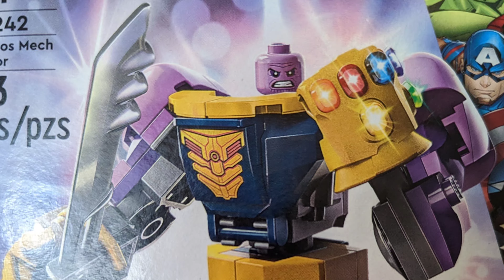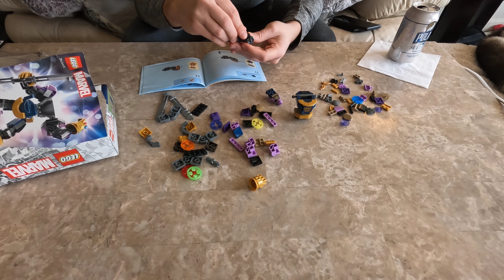Lego Thanos Mech Armor 113 pcs Time Lapse